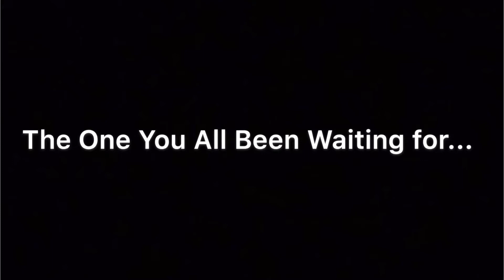Good 4 U By Olivia Rodrigo Cover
I hope you guys all enjoyed this video! I think this was a really good cover! I wanna keep trying to make as many videos as I can for you guys! ✌🏼